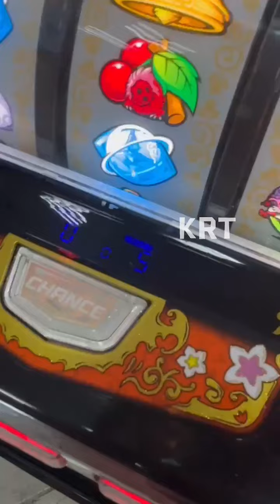【Pachislot】 How to reset 重新設定 - 來自深淵 MADE IN ABYSS